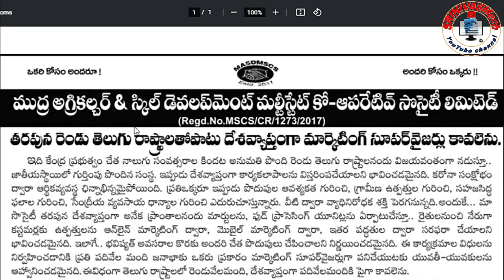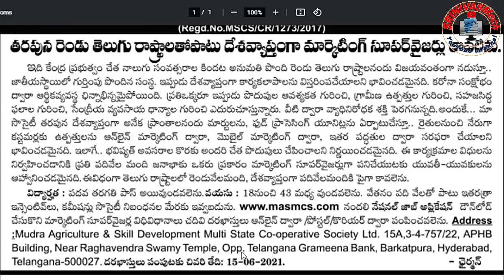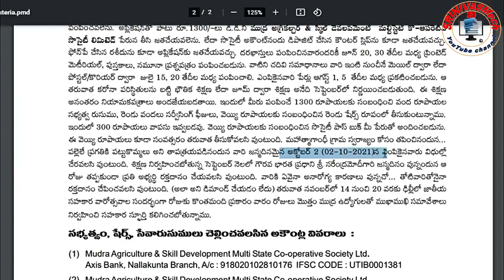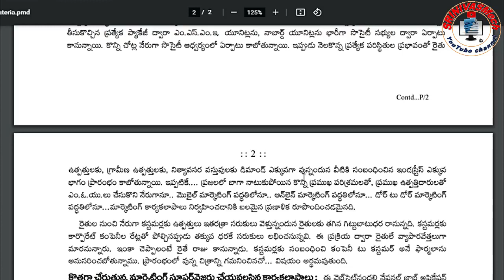10th based 2000 marketing Supervisor Recruitment in AP & TS MASMCS 2021 by SRINIVASMech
10th based 2000 marketing Supervisor Recruitment in AP & TS MASMCS 2021 by SRINIVASMech